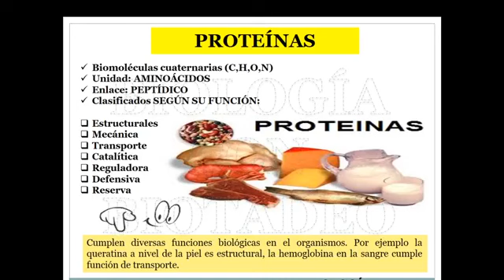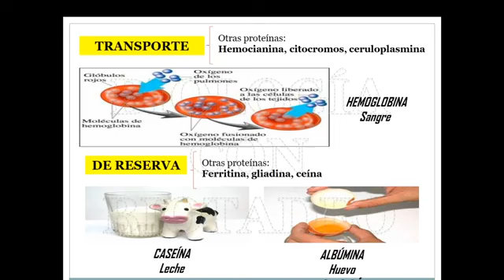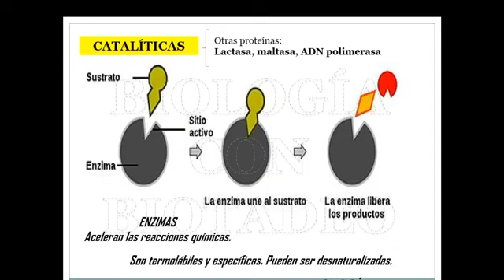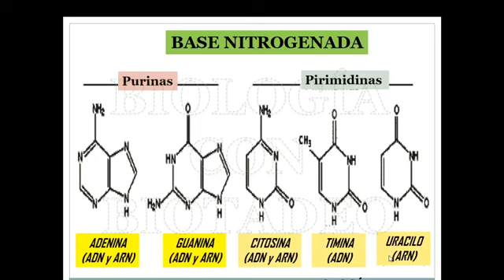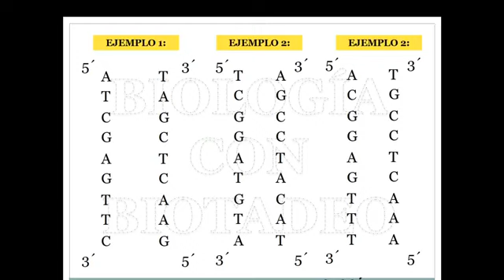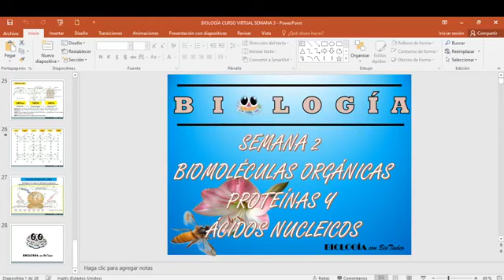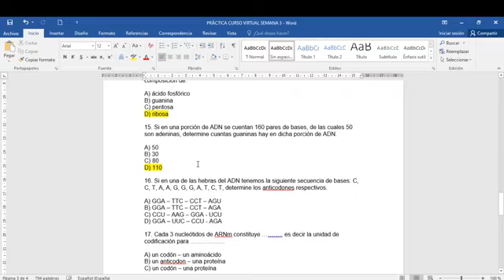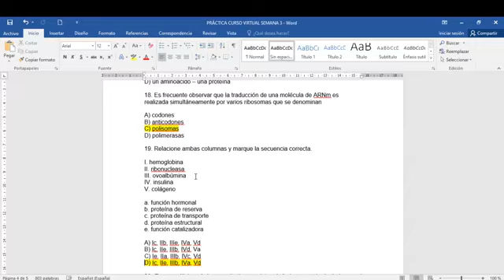CURSO VIRTUAL SEMANA 3